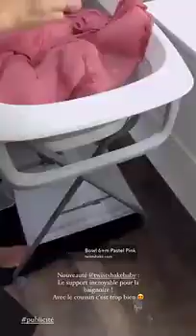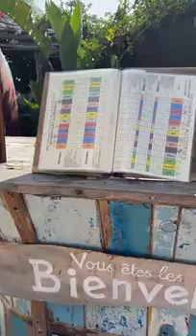SARAH LOPEZ - 05 Octobre 2023